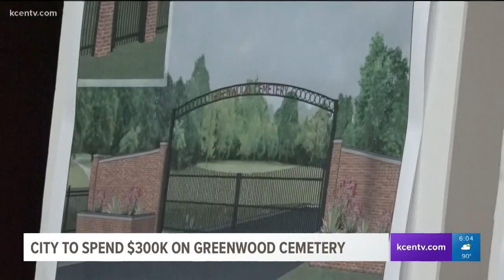City to spend $300K on Greenwood Cemetery